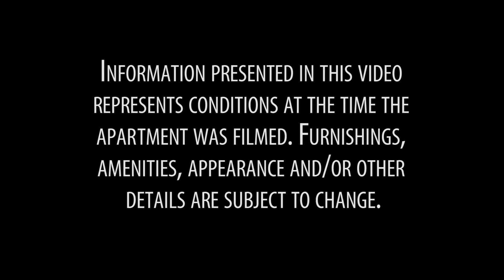Video Tour of a 2-Bedroom Apartment Share in Bedford-Stuyvesant, Brooklyn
Hello and welcome to another New York Habitat video tour! Today we explore this room for rent in a modern 2-bedroom apartment share in Bedford Stuyvesant, Brooklyn.

For a full list of our apartment shares in NYC,

Are you looking for comfort and privacy in an apartment share? This room to rent in Bed-Stuy, Brooklyn is perfect for you! It includes a private bedroom, office, and bathroom! A commodious accommodation, it is located on the 2nd floor (considered 1st in Europe) of a classic 3-story walk-up brownstone building. There is no kitchen included in the home.

Featuring wall-to-wall carpeting and large windows facing a quiet garden, this room for rent presents a charming atmosphere. Highlights include a white-painted decorative fireplace and a modern hanging chandelier. Ample floor space is available, adding the option of decorating with your own favorite accessories. For your convenience, this space includes a double bed and closet space.

Through an attached doorway is a small office area, furnished with a desk and mini-fridge. One large window provides ventilation, and a hanging chandelier (identical to its partner in the bedroom) adds elegance. The private bathroom offers a shower and toilet.

(Looking to stay in Brooklyn for less than a month? Watch our video tour of a 1-bedroom vacation rental in Boerum Hill

Bedford Stuyvesant is a popular Brooklyn neighborhood rich with history. It showcases rows of gorgeous historic brownstone buildings, and includes its own parks, shops, and basic living facilities. The residential neighborhood is a much calmer location than Manhattan and provides its own sense of community -- even supplying a beloved contemporary art gallery, Brooklynite Gallery! The nearest Laundromat is just a quick walk away, as is basic goods store and pharmacy Duane Reade. For a bite to eat, be sure to check out the famous southern-style comfort food restaurant Peaches! This home is just around the corner from a subway station, taking you to Manhattan in just 8 quick stops.

Live like a local in Bed-Stuy! Read our blog article about the NYC neighborhood